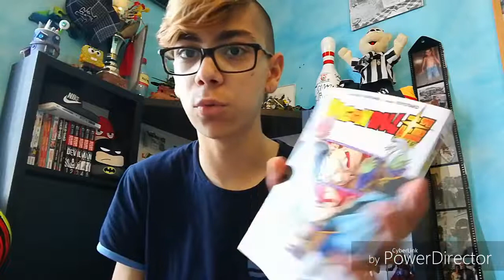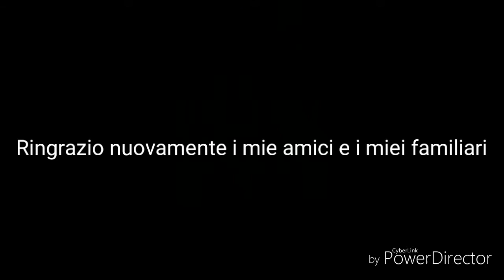Finalmente sono apposto